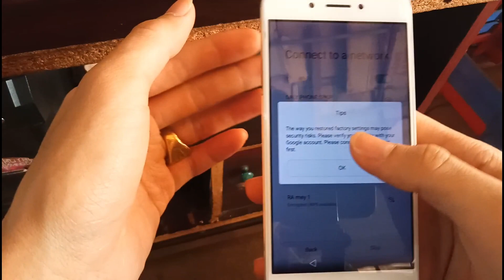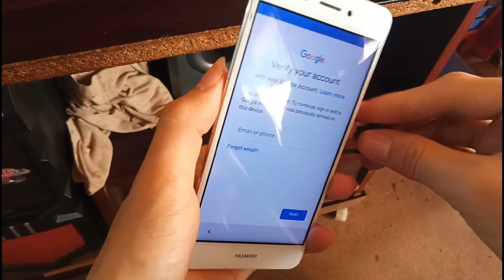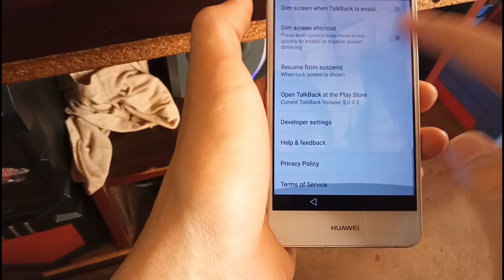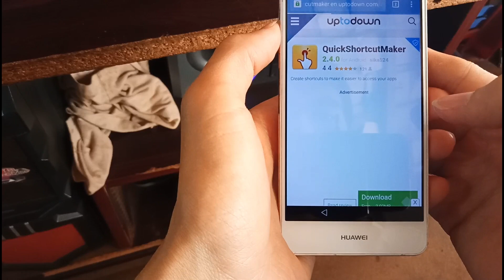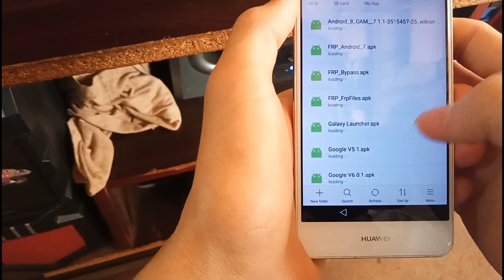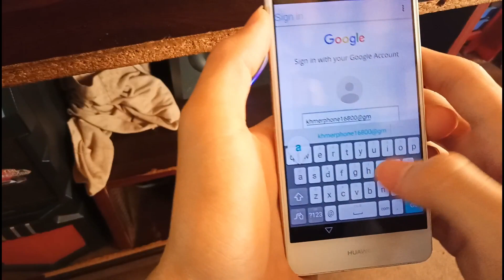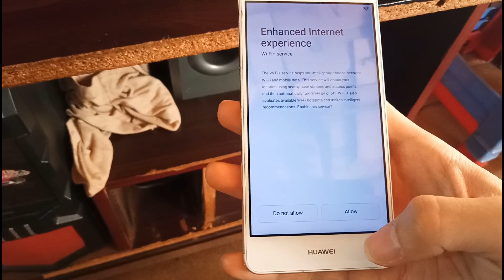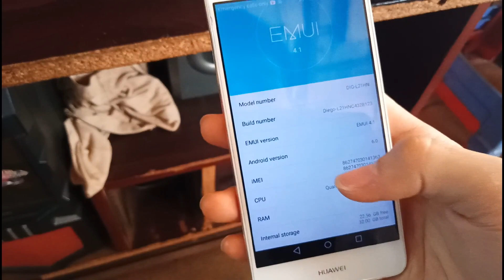Huawei Enjoy 6S FRP Remove 2020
សំរាប់បងៗដែលពេញចិត្តវីដេអូរបស់ខ្ញុំអាច Support តាមកុងខាងក្រោមដើម្បីធ្វើវីដេអូថ្មីៗបន្តទៀត សូមអគុណ

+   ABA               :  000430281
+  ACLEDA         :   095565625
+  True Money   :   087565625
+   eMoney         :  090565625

*** Link File Bypass FRP All Model ***